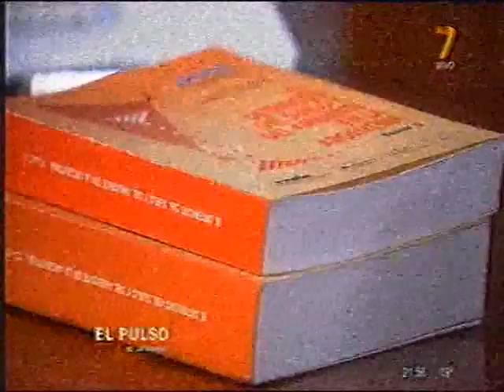24-7-17 - 2º Bloque Ing Carlos Torres, Prof. UNJU - Carlos Ferraro